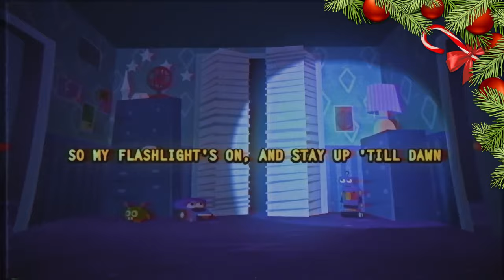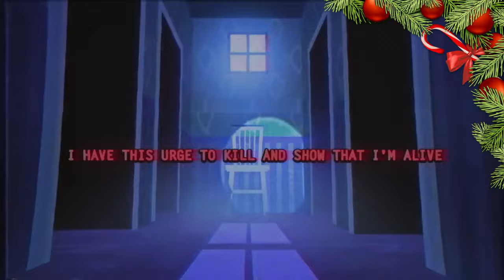I Got No Time | Christmas Version | FNAF